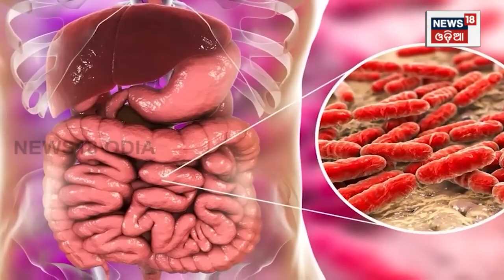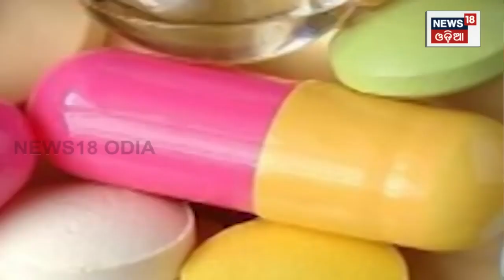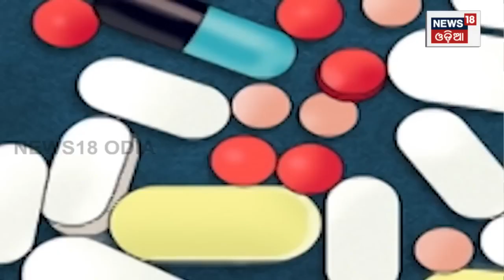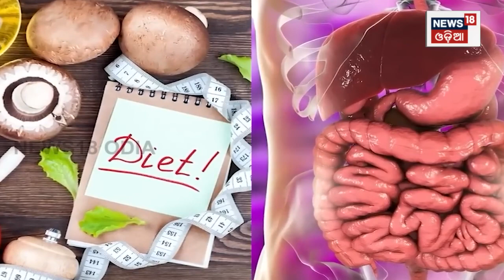Dangers of Multivitamins, how it works or not | ସ୍ୱାସ୍ଥ୍ୟ ପାଇଁ କ୍ଷତିକାରକ ନା ଲାଭଦାୟକ| Odia News| N18V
Multivitamins are not a ticket to optimal health. In fact, evidence that they improve health for most people is inconsistent. In some cases, they may even cause harm. If you have a nutrient deficiency, it's best to supplement with that specific nutrient.